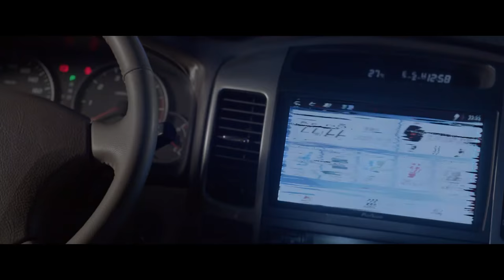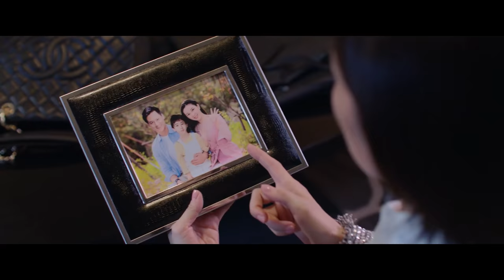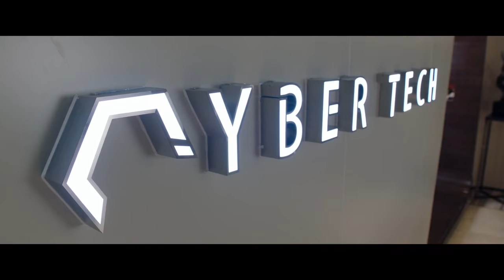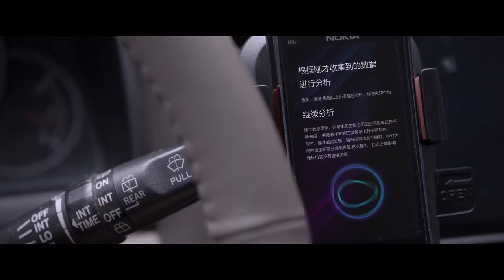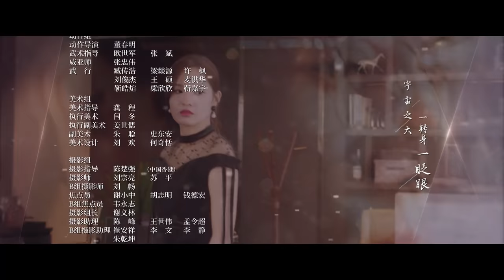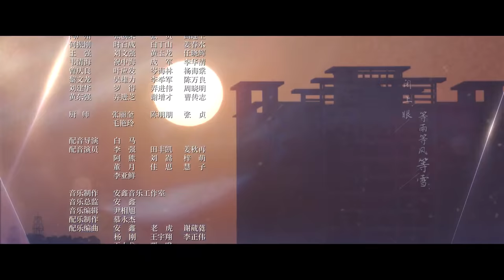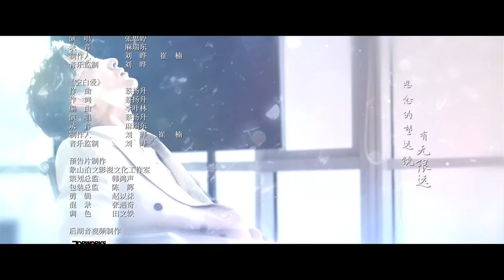【祝卿好梦幻联动🌼】满月之下请相爱 Love Under The Full Moon EP01 | 鞠婧祎穿越到十年后｜❤︎爱奇艺心动剧场❤︎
男女主“冬夏”因为超级满月引发的宇宙异象而穿梭时空后相知相爱的故事。冬夏二人在搞笑甜蜜的相处中，逐渐发现十年前彼此关联真相，才意识这其实是冥冥之中的相遇，二人克服困难彼此营救，最终获得幸福结局。